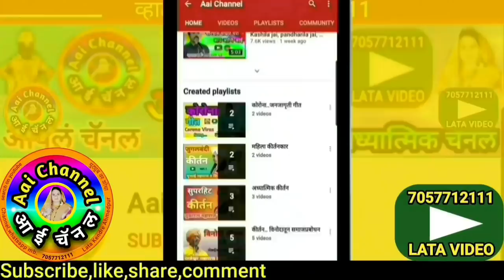गवळणी, Gavlani, कल्पना गायकवाड, गौळण, भजन गवळणी, gawlani, devotional, गवळणी भजन, मराठी भजन, gawlani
कल्पना गायकवाड किन्हाळकर यांनी गायलेली गवळण तुझ्या न माझ्या भेटीसाठी सागर कुठे हरवला, काना रे भेट देना मला सादर केली आहे.
superhit gavlan tuzyan majhya bhetisathi sagar kuthe harvala, krishna re bhet dena mala sung by Kalpana Gaikwad Kinhalkar Dist.Nanded.

याशिवाय व्हाट्सअप,फेसबूक,इंस्टाग्राम,ट्विटर वर संपर्क साधा.
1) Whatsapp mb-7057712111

लताताई केंद्रे..

मो.7057712111

Mb.7057712111

Thanks..!